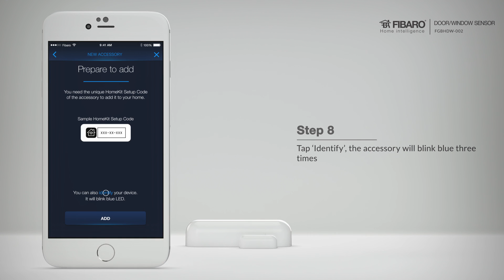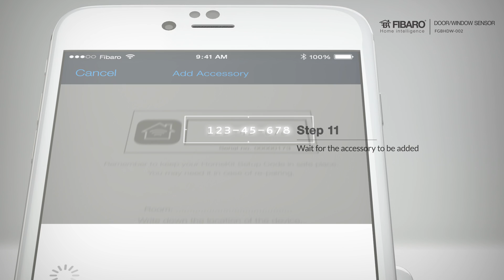HomeKit Door/Window Sensor - adding device to HomeKit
See how simple is setting up the HomeKit Door/Window Sensor with our video tutorial. Make your smart home complete with open door sensor. Monitor your doors and windows to trigger preventive actions. Home automation has become simple with FIBARO devices. Create a convenient and safe smart home with our wireless devices.